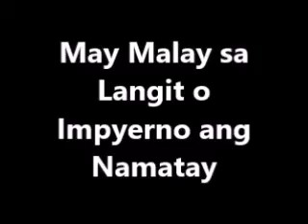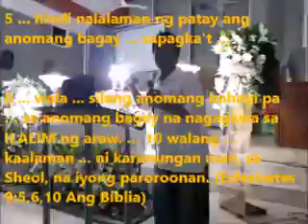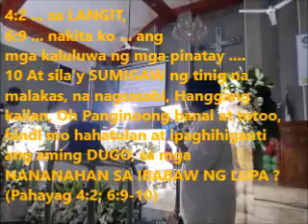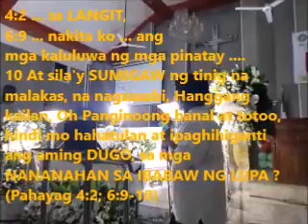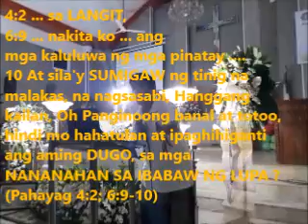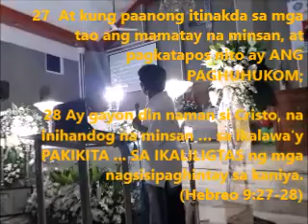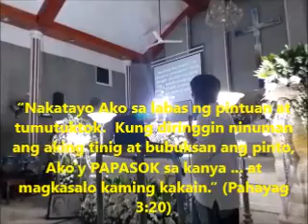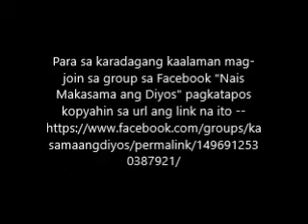May Malay sa Langit o sa Impyerno ang Namatay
Sa pagtuturo dito mula sa Biblia, makikita mo na kapag namatay ang isang tao, may malay siya sa kapaligiran niya at sa langit o impyerno agad ang punta niya.

Tingnan din ang link na ito upang makipagtalakayan dito sa facebook.